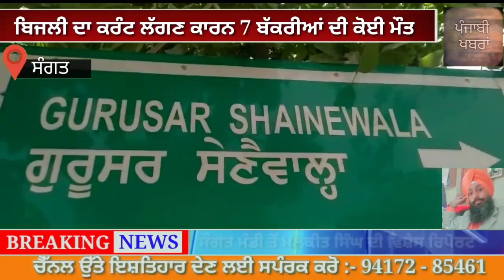ਬਿਜਲੀ ਬੋਰਡ ਦੀ ਵੱਡੀ ਲਾਪਰਵਾਹੀ ਨੇ ਪਰਵਾਸੀ ਮਜਦੂਰ ਦੀਆਂ 7 ਬੱਕਰੀਆ ਦੀ ਲਈ ਜਾਨ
Sangat||ਬਿਜਲੀ ਬੋਰਡ ਦੀ ਵੱਡੀ ਲਾਪਰਵਾਹੀ ਨੇ ਪਰਵਾਸੀ ਮਜਦੂਰ ਦੀਆਂ 7 ਬੱਕਰੀਆ ਦੀ ਲਈ ਜਾਨ||Punjabi Khabra